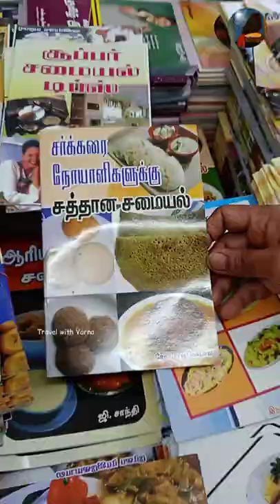Variety of Cooking Books in Chennai Book Fair🤩, Dont Miss it 👆🏻